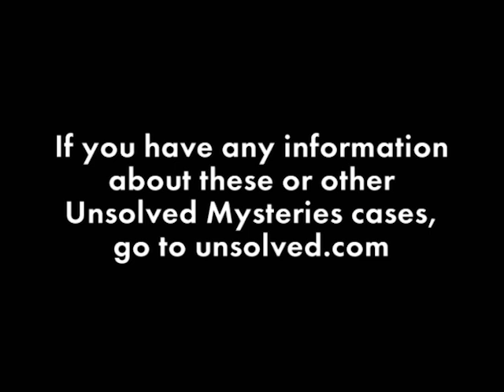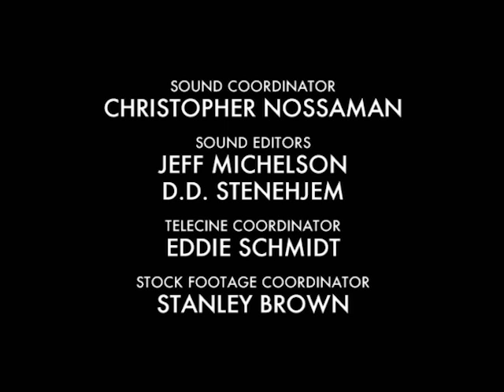Unsolved Mysteries with Robert Stack - Season 8, Episode 21 - Full Episode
This episode includes: Dennis Cole's Son, UD: Train Wreck Amnesia, Newsmans Lost Love & UD, Amish Hostage Murder & UD and Plateau Vision.